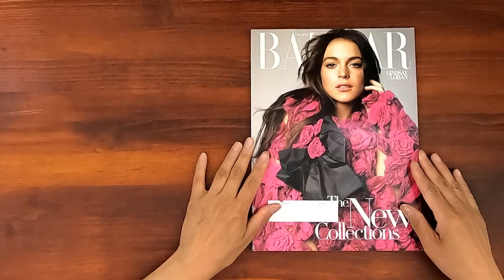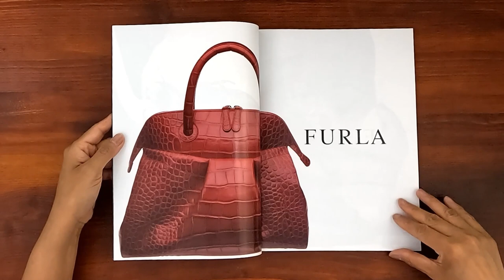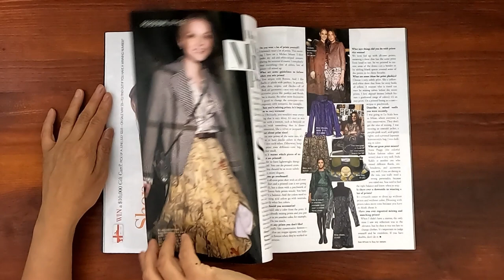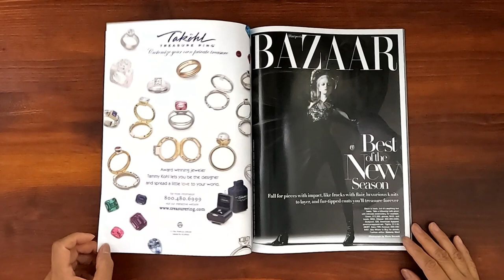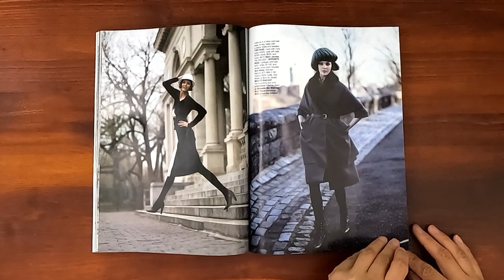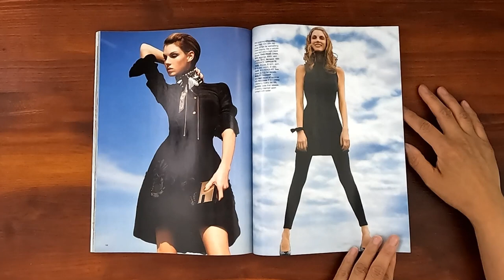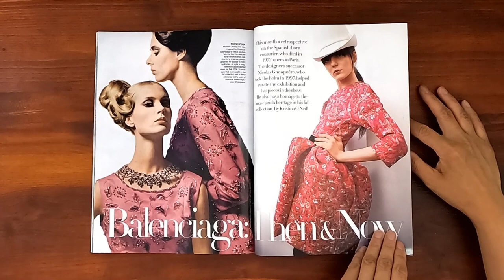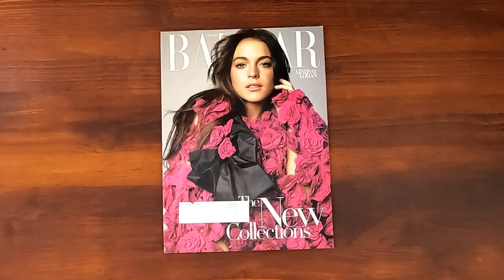2006 July ASMR Magazine FlipThrough: Harper's Bazaar Lindsay Lohan, Balenciaga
Harper's Bazaar July 2006.  Relaxing ASMR sounds from page turning and a step back in time at the same time.

Lindsay Lohan on the cover and inside. The new Collections. The news from Paris. Trends from New York. Highlights from Milan. Summing up the season. Most wanted extras. Balenciaga, then and now.  A fashionable life: Veronica Hearst and Fabiola Beracasa.